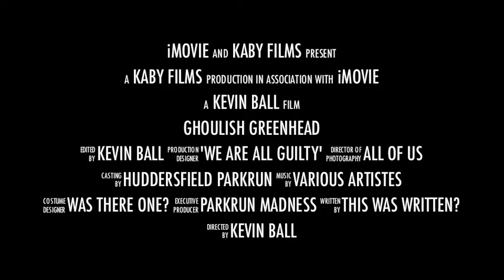Ghoulish Greenhead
Its well known that Huddersfield parkrun is a great place to be on Saturday mornings, but just occasionally it can be scary too. This is Greenhead Parks 'all hallow's eve' parkrun trailer. if you want to see pics from the day